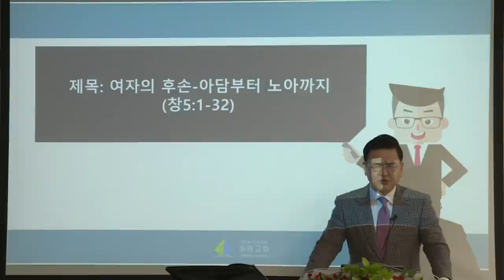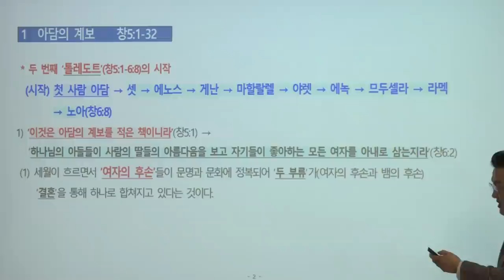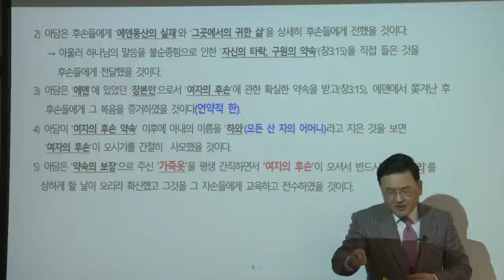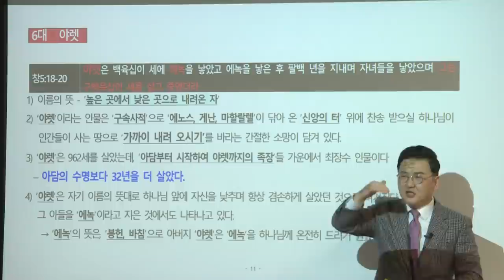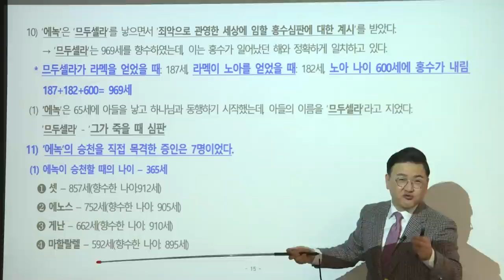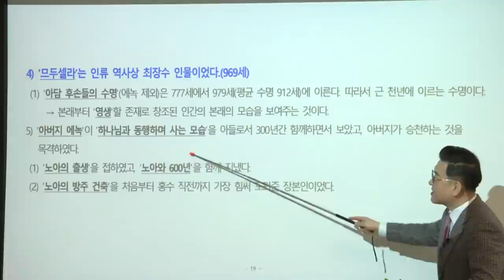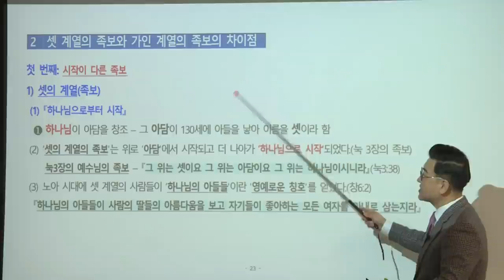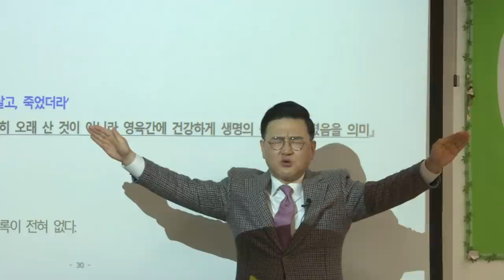[예원교회] 10주 훈련반 - 성경반(7) - 여자의 후손 - 아담부터 노아까지 - 김현길목사 - 2021.03.04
창세기 5:1-32
여자의 후손 - 아담부터 노아까지
김현길목사